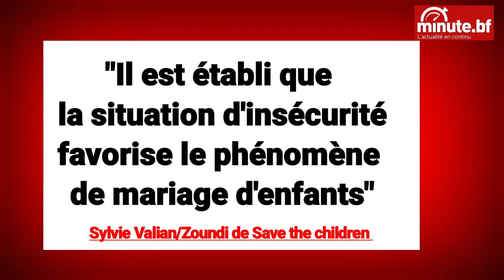"La situation d'insécurité favorise le mariage d'enfants" (Sylvie Valian Zoundi/Save the children)